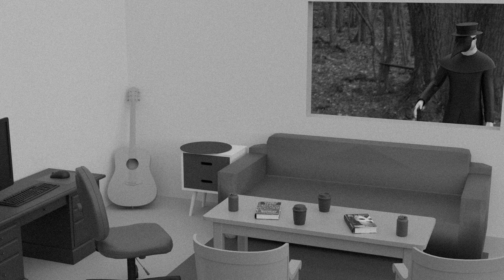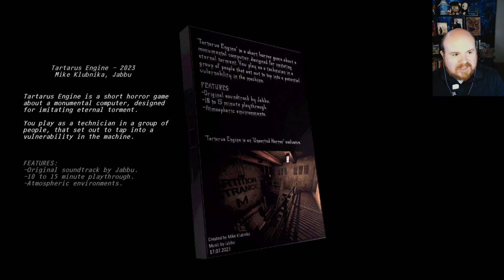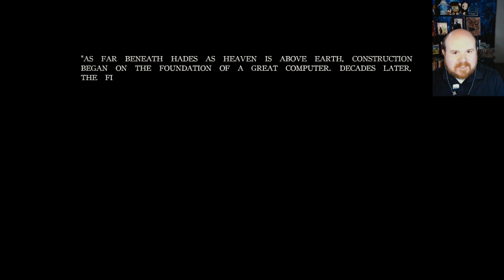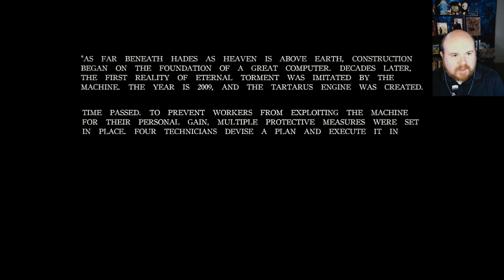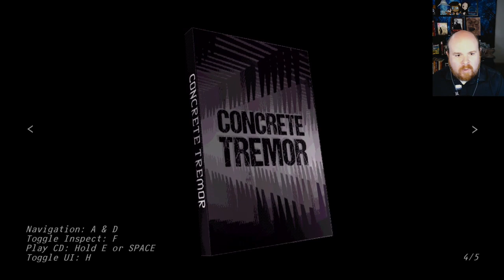Concrete Tremor and Tartarus Engine - Unsorted Horror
You sank my battle... building?